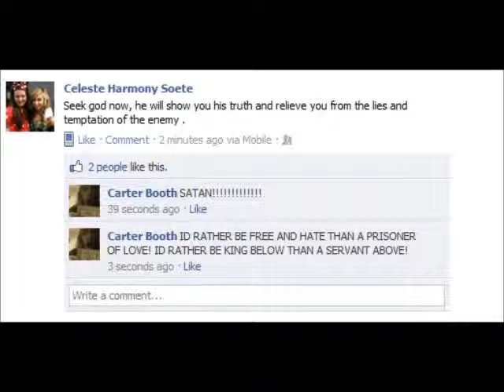The Lamas And Your Mom Is A Prostitute- I Make Kids Cry Preview.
PREVIEW OF THE FULL ALBUM FAGGOTS